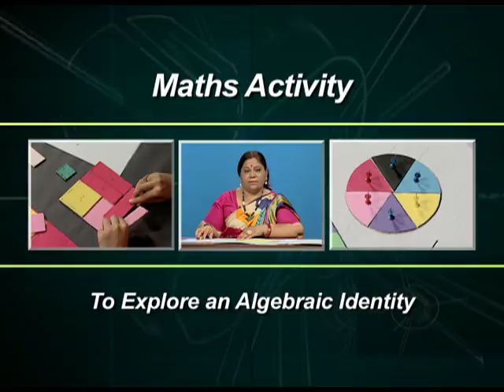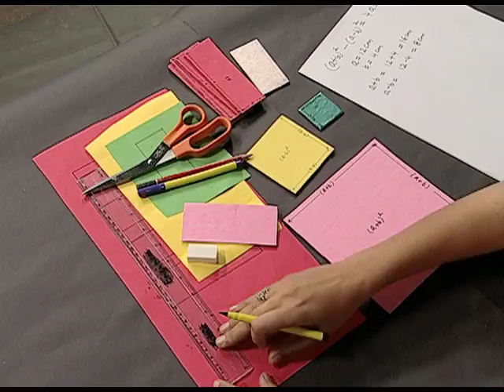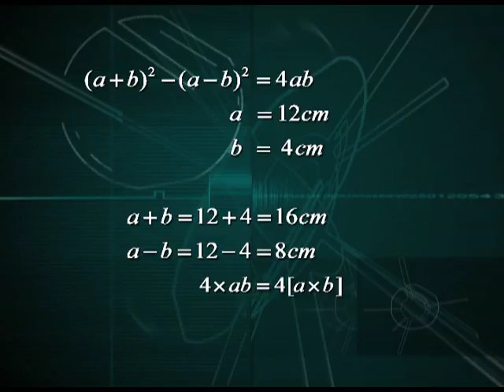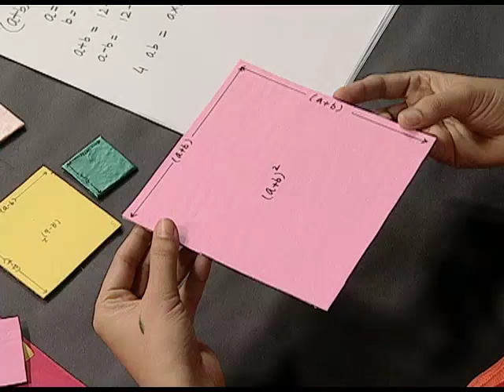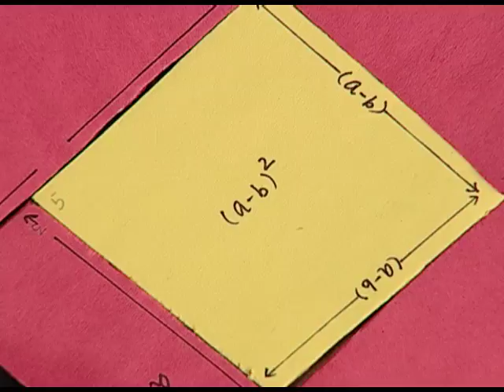NCERT MATHS ACTIVITY 3